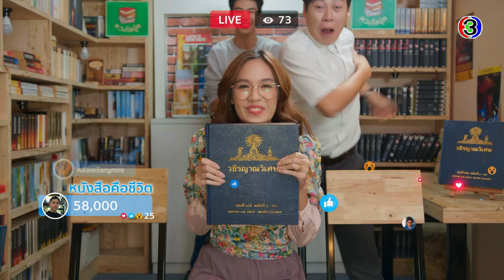FIN | ปากนี้แม่ให้มา แม่ให้มา 3 หมื่นครับ | รักแท้แค่เกิดก่อน EP.15 | Ch3Thailand